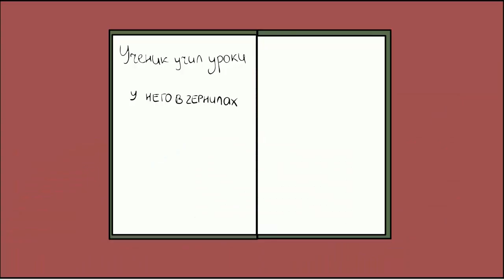Мультики Ученик учил уроки РусскийАлфавит Буква У АзбукаМаршака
Мультфильм Буква У Ученик со щенком учат уроки
 русского алфавита. простой способ для детей учить алфавит видео с прикольными трёхмерными буквами и подходящими рисунками прописные буквы и письменные буквы . Simple method for children to learn letters of russian alphabet Letter